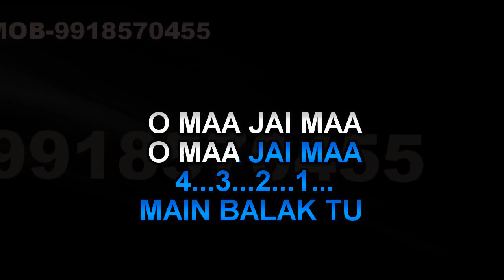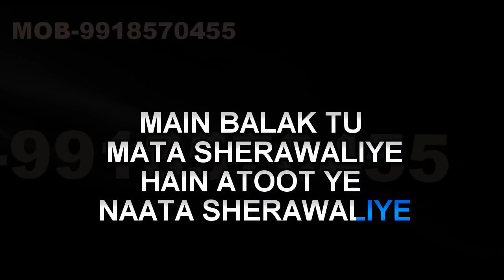Main Balak Tu Mata Sherawaliye Karaoke Video Lyrics